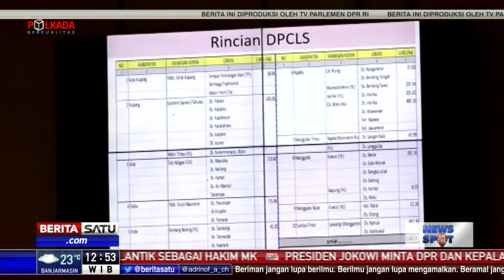DPR Dukung Alih Fungsi Kawasan Hutan di NTT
Komisi IV DPR mendorong agar alih fungsi dan perubahan peruntukan kawasan hutan yang sudah ada pemukiman permanen diselesaikan berdasarkan peraturan perundang-undangan. Wilayah yang telah lama ditinggali masyarakat harus dikeluarkan dari kawasan hutan.

Facebook.com/BeritaSatuTV
Youtube.com/BeritaSatu